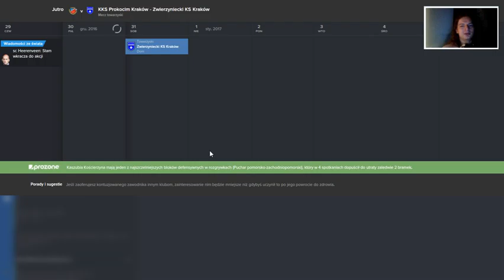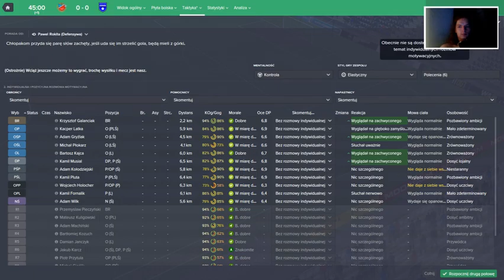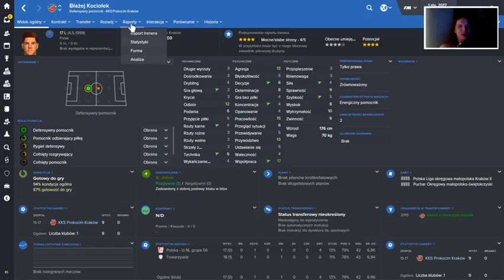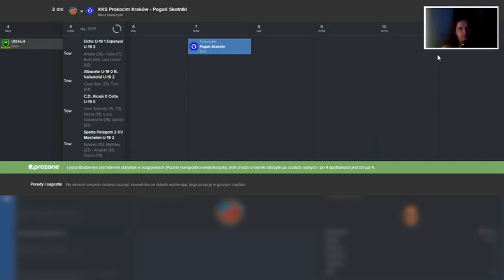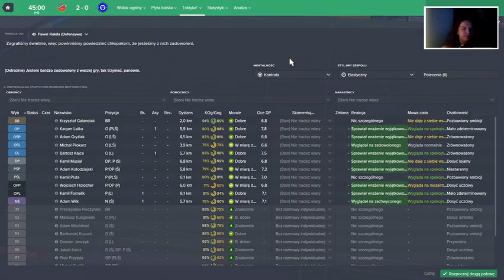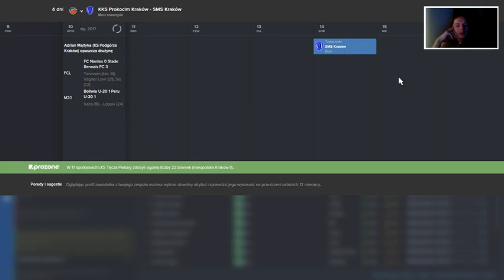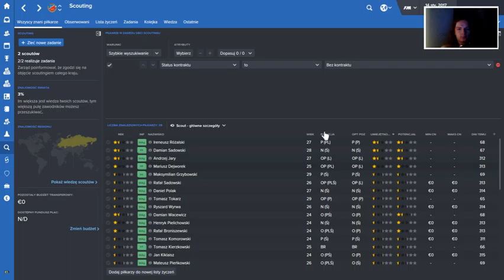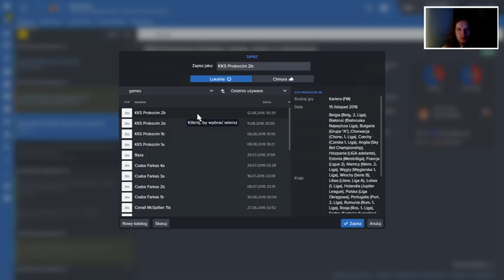KKS Prokocim Kraków - Liga Okręgowa, odcinek 8b | Football Manager 2016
Witam w drugiej części 8. odcinka mojej serii, w której ogrywam KKS Prokocim Kraków w FM16! Na ten moment klub gra w Lidze Okręgowej, ale moim celem jest wprowadzenie go do polskiej Ekstraklasy.

Strumień odbył się 10 sierpnia 2016 roku.